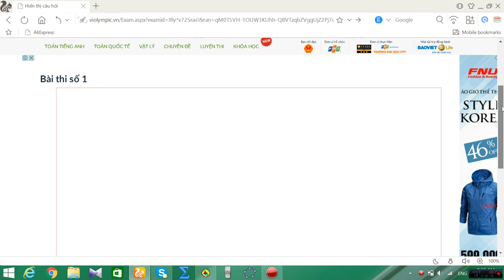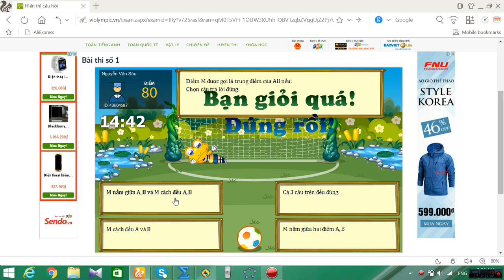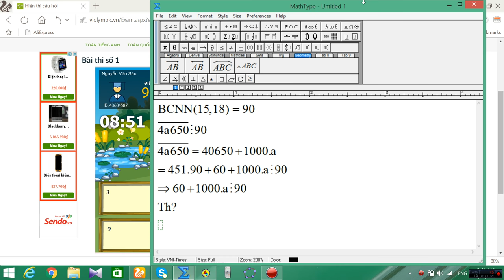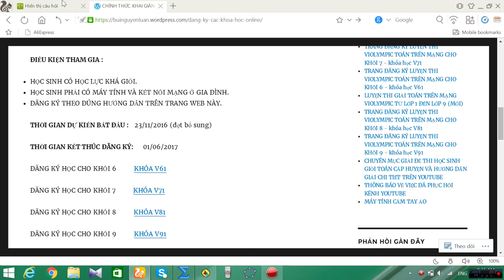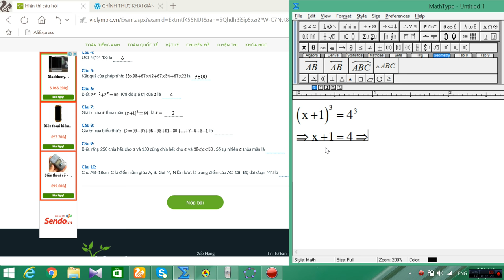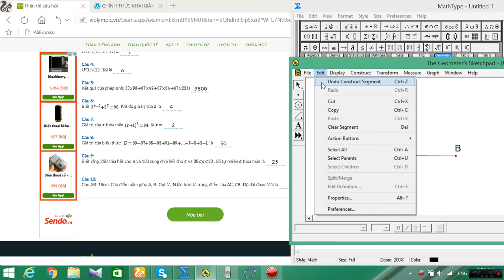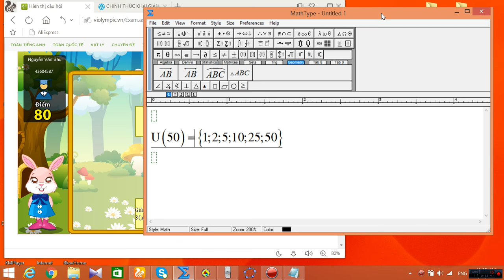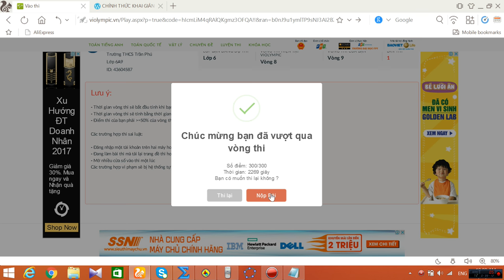violympic toán lớp 6 vòng 8 năm học 2016 - 2017 bài giải nick 1